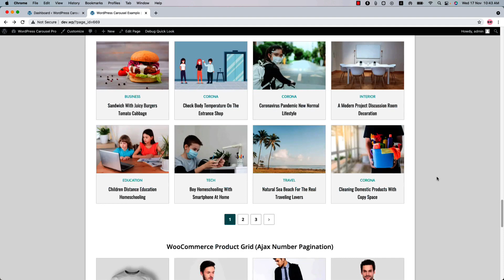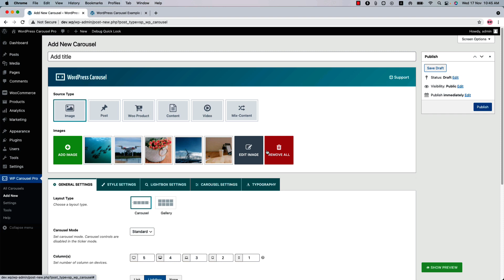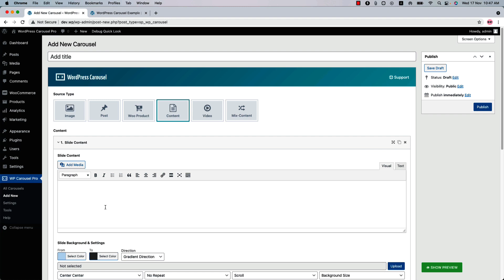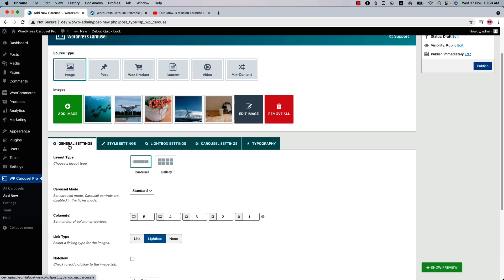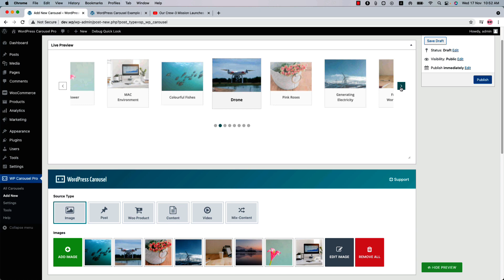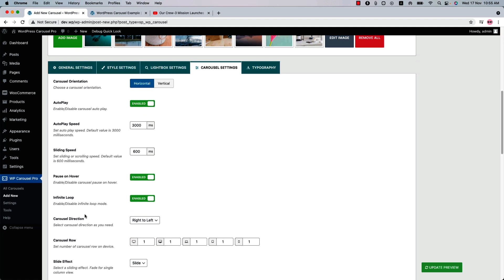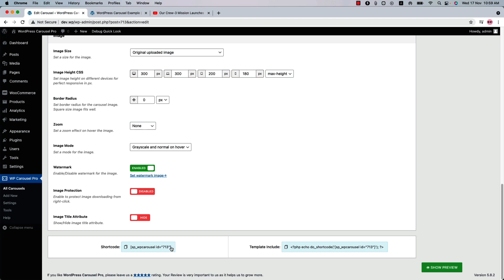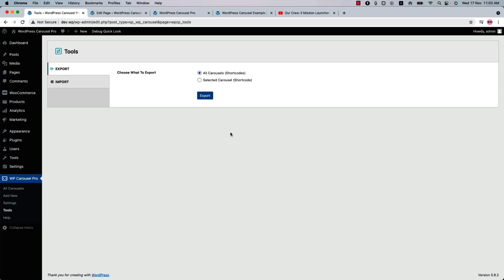WP Carousel Pro - Getting Started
This video will help you to learn How To Get Started with WP Carousel Pro.

WordPress Carousel Pro is the most powerful and user-friendly multi-purpose Carousel and Gallery plugin to create beautiful carousels and galleries with images, Posts, WooCommerce Products, Contents (Images, Text, HTML, Shortcodes), Video, etc. The plugin has its own image and content management system and also Supports Posts, Pages, Custom Post Type, Taxonomy, Custom Taxonomy, Custom Contents, YouTube, Vimeo, Dailymotion, mp4, WebM, Self-hosted Video with Lightbox. It’s fully responsive, highly customizable, and works smoothly on iPhone, iPad, Android, Firefox, Chrome, Safari, Opera, and Edge.

It’s even easier to put images of different heights together so the width is dynamic with fixed height so that your site looks pretty. The plugin vastly improves user experience and lets you create different types of beautiful carousels easily and quickly.

Popular Carousel Types

*Image Carousel and Slider: WordPress Carousel Pro allows you to create beautiful image carousels for your site in minutes! Upload images via WordPress regular media gallery, create a gallery to make a carousel. Add image caption & description and change its content position.

*Image/Photo Gallery (Grid and Masonry): Create an unlimited number of beautiful galleries with Ajax Load more or infinite scroll options in minutes.

Post Carousel and Grid: Display posts from multiple Categories, Tags, Formats, or Types: Latest, Taxonomies, Specific, etc. Show the standard post contents: title, image, excerpt, read more, category, date, author, tags, comments, etc.

*WooCommerce Product Carousel and Grid: Filter by different product types. (e.g. latest, categories, specific products, etc.). Show/hide the product name, image, price, excerpt, read more, rating, add to cart button, etc.

*Content Carousel (Slide Anything): Slide anything you want based on your WordPress site. (e.g. images, text, HTML, shortcodes, any custom contents, etc.) You can sort slide content by drag and drop easily.

*Video Carousel, Slider, and Gallery: Show videos from multiple sources: YouTube, Vimeo, Dailymotion, mp4, WebM, and even self-hosted videos with Lightbox. A customizable video icon will place over the video thumb.

*Audio Carousel and Gallery: Create unlimited audio carousels and galleries easily.

*Mix-Content Carousel: You can also show the mix-content carousel of images, contents, videos, audio, embedded codes, etc.